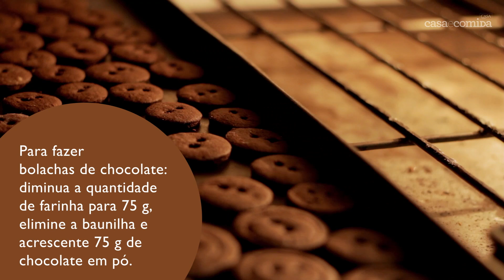Receita: biscoito de botão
No vídeo Casa e Comida Apresenta, Fernanda Ribeiro, da loja Bolachas Decoradas, ensina a fazer uma receita supersimples de biscoitos e mostra como deixar a guloseima em formato de botão